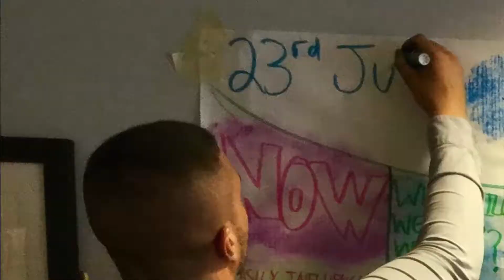PATH for PEP in a Secure Unit - Glasgow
Colin and Louis Newton flew North to facilitate a PATH for a young person in a secure setting. Listen to Social Workers reflections on process. We used the PATH process to replace traditional PEP/Annual Review meeting. Big decisions were made with great engagement all round!